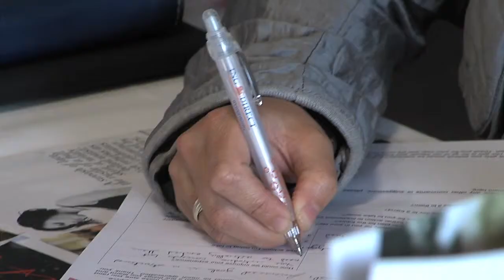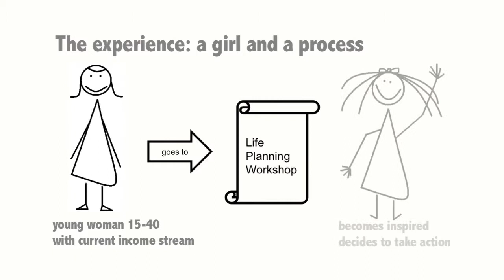10thousandgirl - Life planning workshop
Directed: Brent Masters